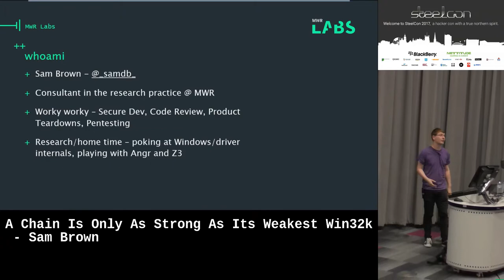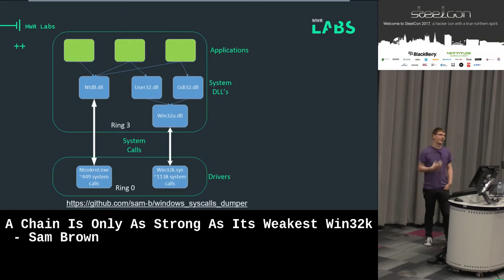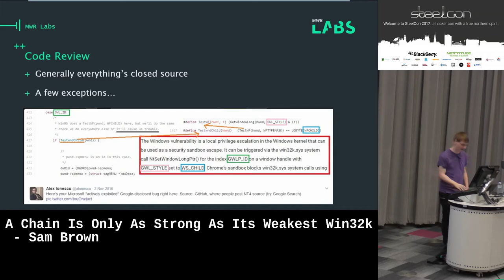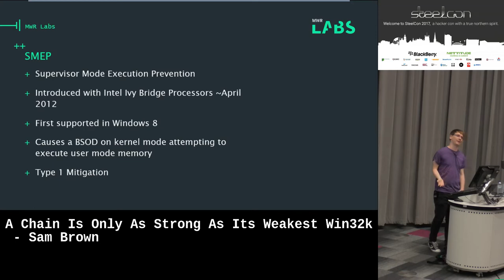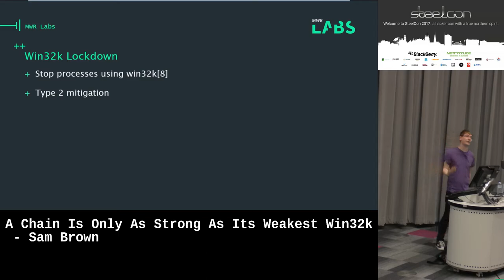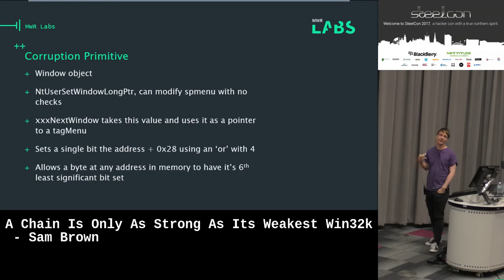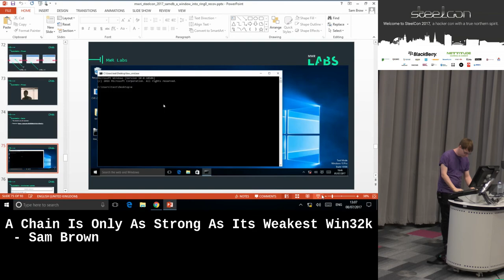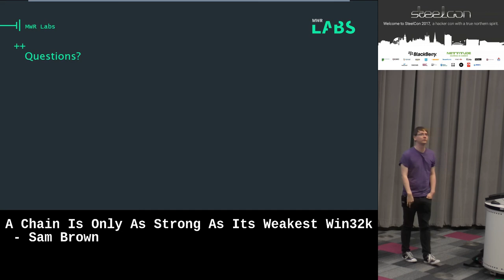A Chain Is Only As Strong As Its Weakest Win32k by Sam Brown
Due to technical difficulties with the venue we couldn't get a feed off of the in house mixer until after lunch, so audio here is recorded using a small omni on the floor which had trouble picking up the audio properly.
Our sincerest apologies, but this was the best we could do.

This talk aims to provide an overview of the Windows kernel mode attack surface, how to interact with it and the challenges in exploiting kernel memory corruption vulnerabilities on the latest releases of Windows.

With the rise of sandboxes and locked down user accounts attackers are increasingly resorting to attacking kernel mode code to gain full access to compromised systems. This talk will demonstrate the tools available for finding bugs in Windows kernel mode code and drivers together with highlighting some of the lower hanging fruit, common mistakes and the steps being taken (or lack of steps being taken) to mitigate the risks posed. The talk will then cover common exploitation techniques to gather information about the state of kernel mode memory and to gain code execution as SYSTEM.

Finally the talk will walk through exploiting a Kernel mode memory corruption vulnerability on a modern release of Windows.